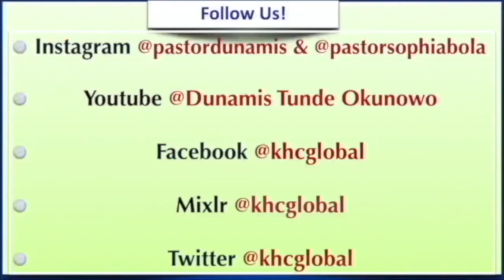How To Figure Out What You Don't Know In Relationship And Life - Singles - February 19th